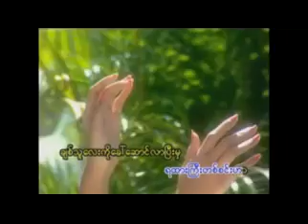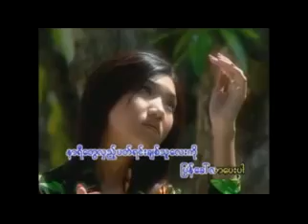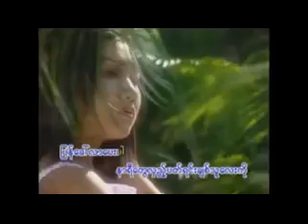Chaw Su Khin - A Lwan A Sway Myar